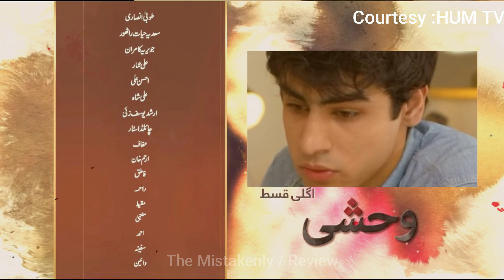Wehshi Episode 31 Teaser - 6th December 2022 || Hum Tv Best Drama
Wehshi Episode 31 Teaser - 6th December 2022 || Hum Tv Best Drama review by The Mistakenly